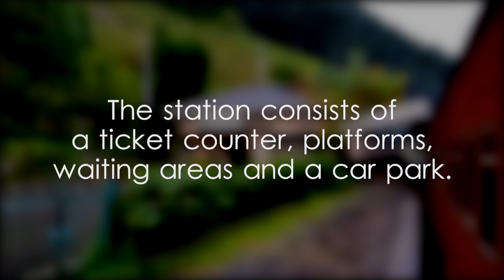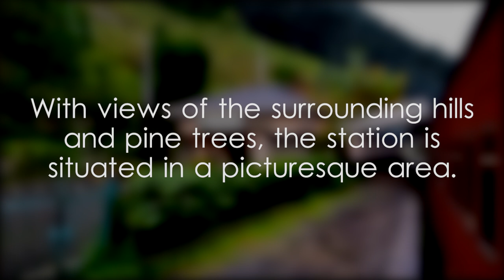Diyatalawa Railway Station - video 1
Train travel vlog Sri Lanka observation saloon,Colombo to Badulla observation saloon,Sri Lanka scenic railway observation car,Sri Lanka observation train window views,Sri Lanka hill country train observation saloon,Booking observation saloon Sri Lanka train